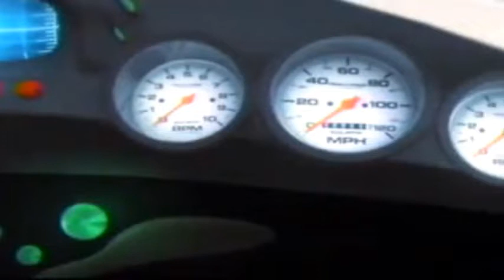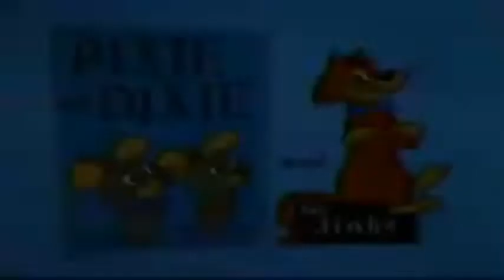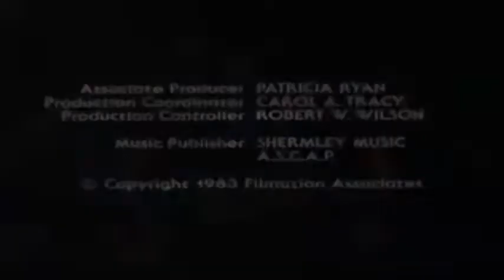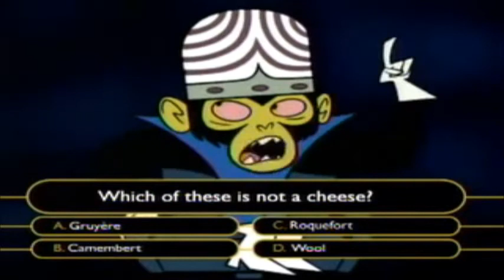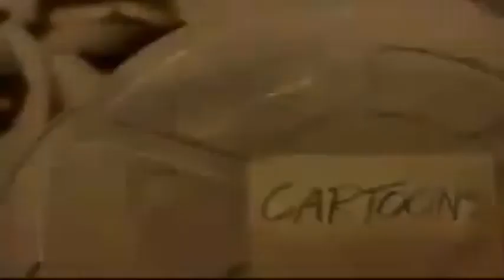Tooncast - Compilado de Promocionales y Bumpers Grafica 2008/Actual (Enero/Febrero 2010)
Créditos: maurojas1234

Cuando Tooncast reponía al aire segmentos o bumpers de la época vintage de Cartoon Network
solamente en las tandas publicitarias desde su debut oficial el 1° de Diciembre del 2008:
Tooncast Groovies era un reciclo de Cartoon Network Groovies con el material retro
Algunos Bumpers o Segmentos retro reciclado con tinte de tooncast fue un gran éxito en Televisión

Pero todo el material vintage de Cartoon Network revivieron gracias al regreso de CQC a la TV